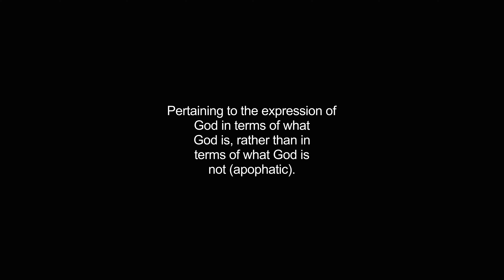cataphatic video Dictionary meaning and pronunciation